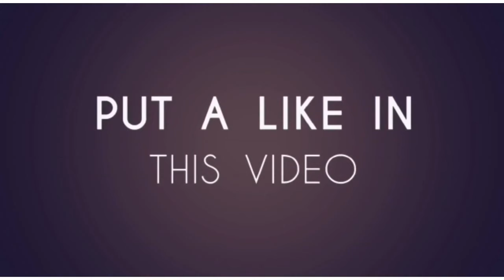Freddie Mercury Fashion Aid 1985 the story of the stars' night for charity..